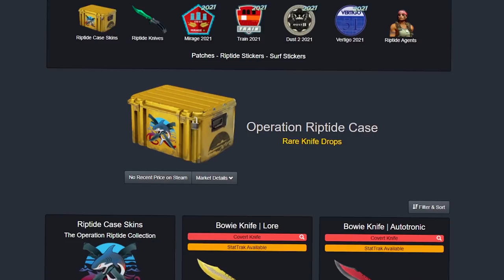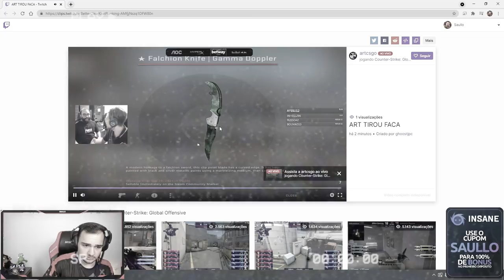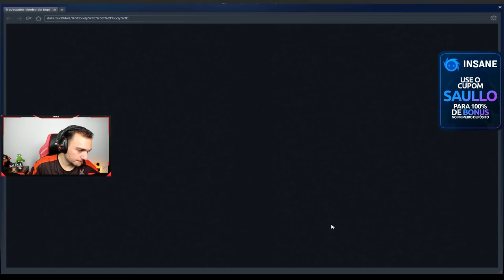Abri 100 caixas da NOVA OPERAÇÃO no CSGO ( Caixa que vem a BUTTERFLY EMERALD )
Abri a caixa da nova operação no CSGO